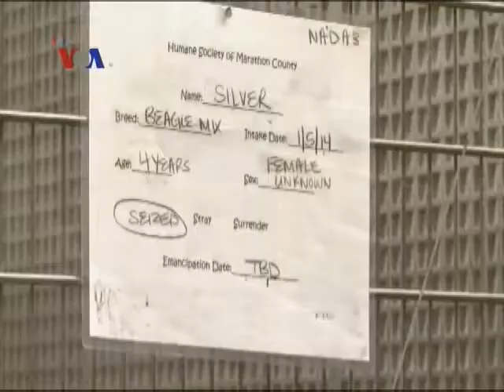Hewan Diungsikan Saat Cuaca Ekstrem - Liputan Feature VOA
Cuaca ekstrem yang melanda sebagian wilayah Amerika bagian tengah dan timur, juga berpengaruh pada hewan peliharaan dan kebun binatang. Hewan-hewan di kebun binatang yang tidak bisa mentolerir cuaca dingin yang ekstrem diungsikan ke dalam ruangan. Hewan yang berada di jalan atau pun hewan yang ditinggal dalam kondisi tidak berpenghangat juga diungsikan ke penampungan-penampungan hewan. Sebagian hewan juga diungsikan tanpa sepengetahuan pemiliknya, yang nantinya bisa mengambil kembali hewan peliharaannya dengan syarat tertentu. Selengkapnya bersama Tim VOA berikut ini.